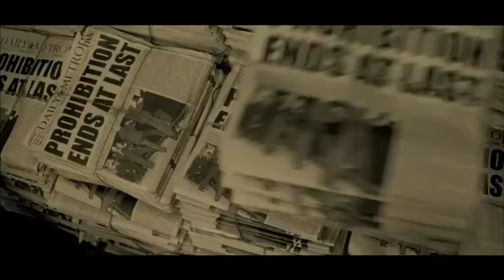Bud Weiser XLVI super bowl commercial 2012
Eli Manny = Mvp of game
Aaron Rogers MVP of Nfl
21- 17 giants